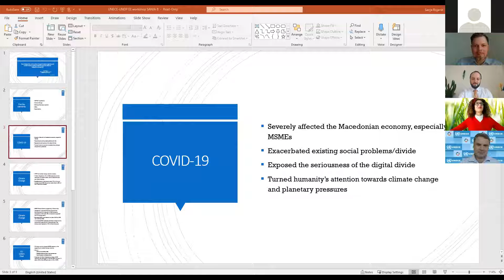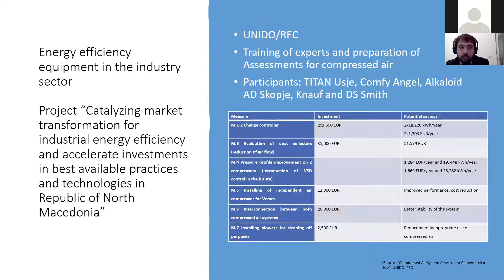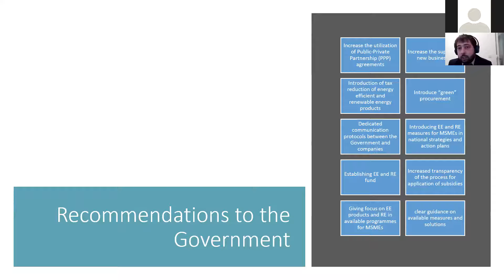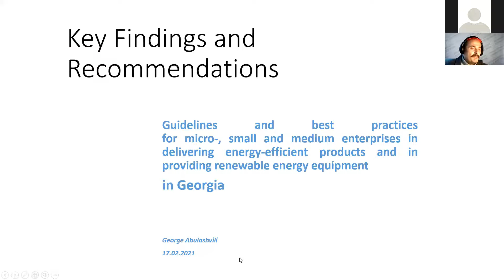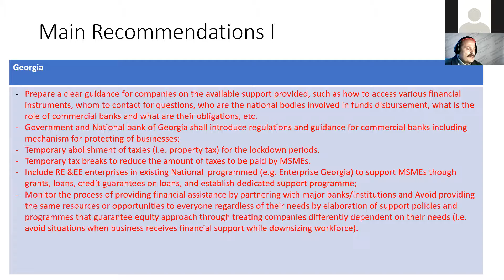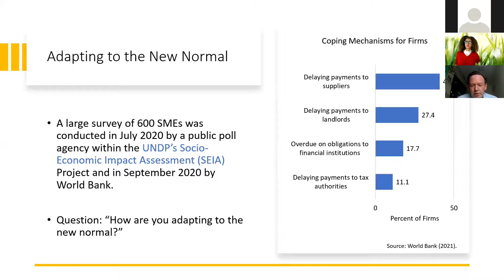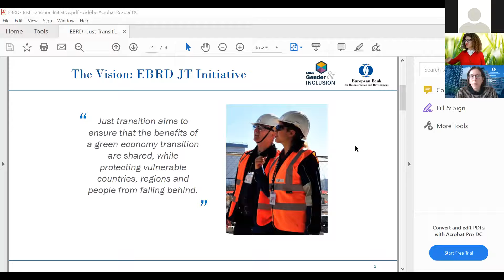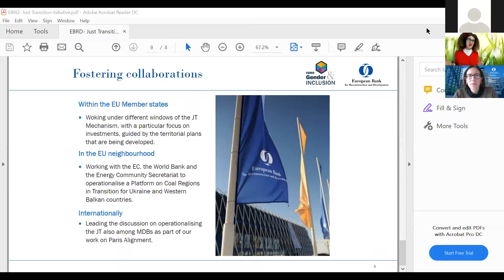Guidelines and Best Practices in North Macedonia for MSMEs (17 February 2021)-in Macedonian language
Online Training Workshop on Guidelines and Best Practices in North Macedonia for MSMEs in delivering energy efficient products and in providing renewable energy equipment (17 February 2021, Skopje, North Macedonia) -in Macedonian language